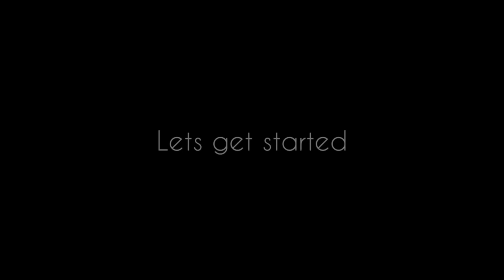CHICKEN MOMOS RECIPE | HOW TO MAKE MOMOS AT HOME | INDIAN STREET FOOD DELHI FAMOUS | DASHOFDELICIOUS